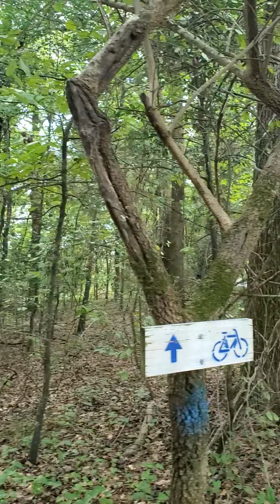Another UT Tyler walk/mountain bike trail.